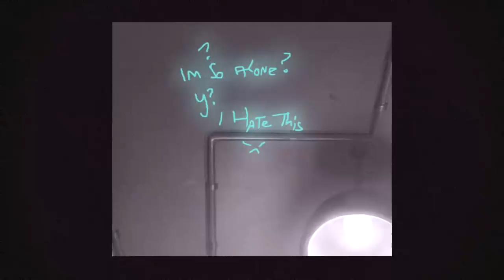Ｉｍ ａｌｌ ａｌｏｎｅ 寂しい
I have nobody.

Anime Naruto

Song a brief moment of silence for the lack of better words - stream_errorp

PUSHER.co
PUSHER & TRASH Montly Video Premiere